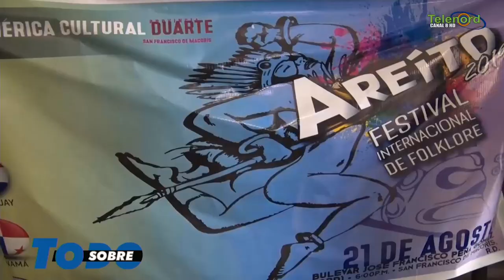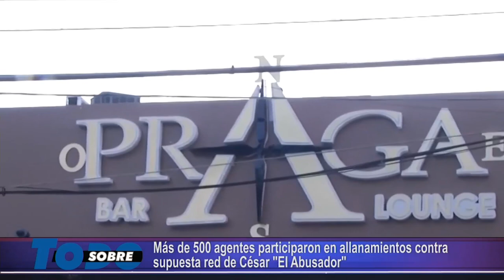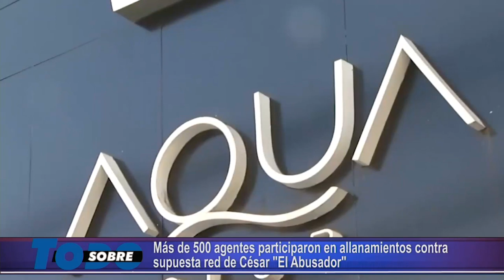Sobre Todo Miercoles 21-08-2019